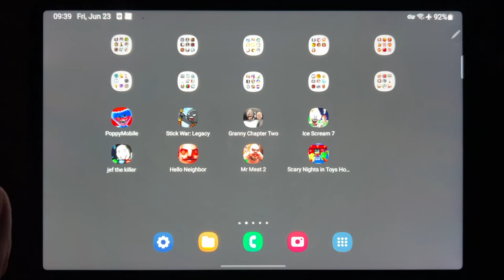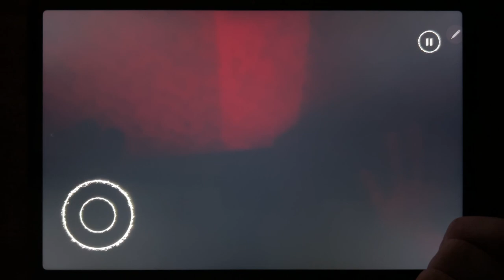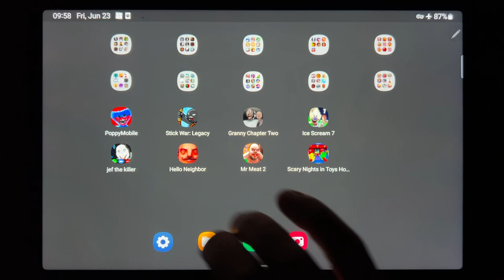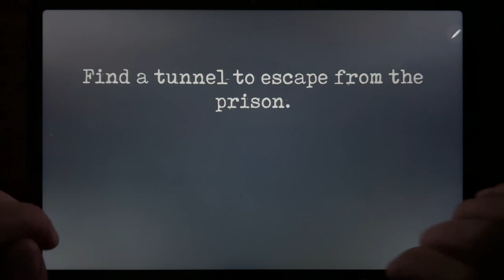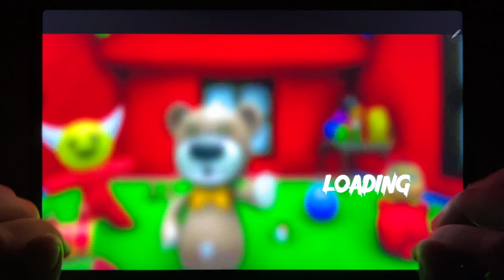Poppy Mobile, Stick War: Legacy, Granny Chapter Two, Ice Scream 7, Jef the Killer, Hello Neighbor...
Poppy Mobile, Stick War: Legacy, Granny Chapter Two, Ice Scream 7, Jef the Killer, Hello Neighbor, Mr Meat 2, Scary Nights in Toys House